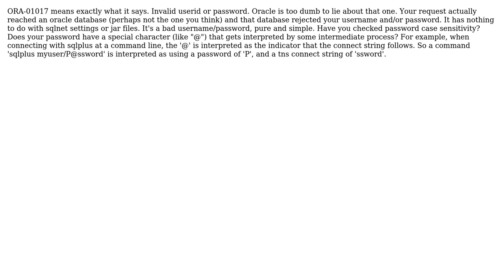ORA-01017 when connect with Pentaho PDI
With thanks & praise to God, and with thanks to the many people who have made this project possible! You are responsible for your own actions.